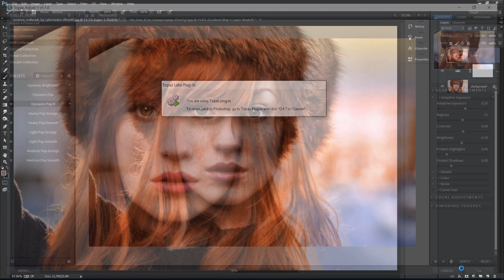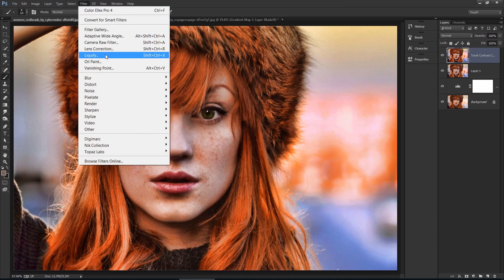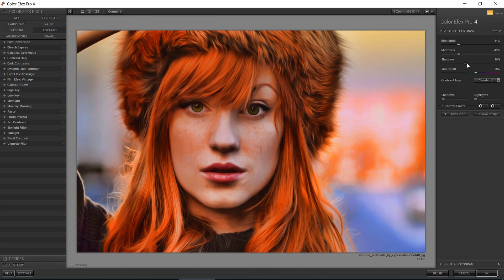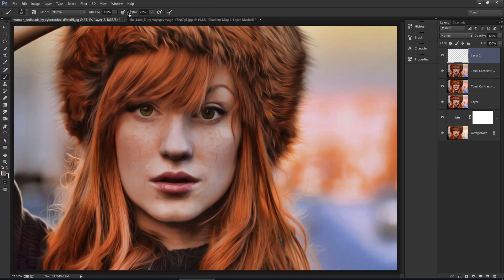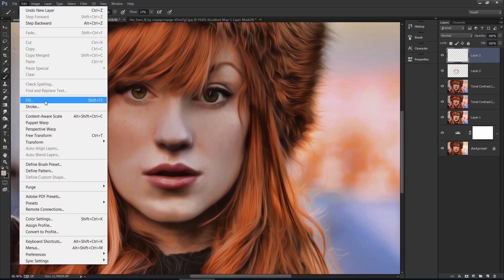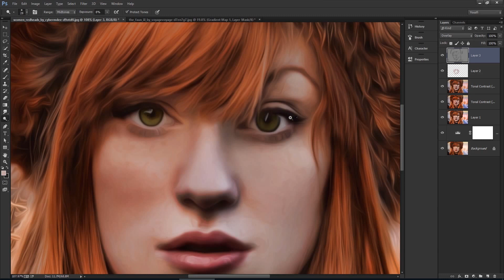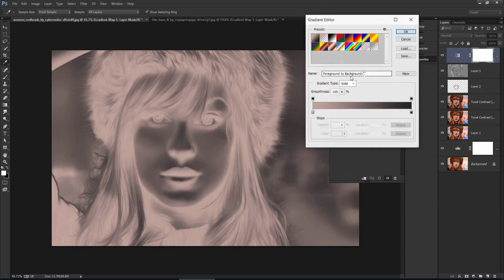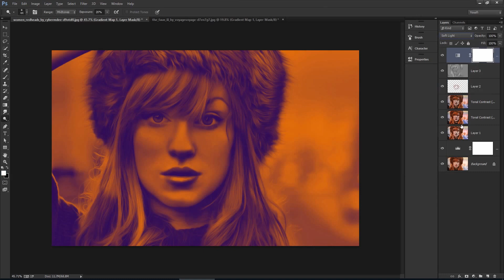Photoshop Tutorila - Smudge Painting Photoshop Tutorial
Easy step for creating an image such as a painting it was very easy and not as difficult as imagined. by utilizing and combining filters and plugins photoshop.Tutorials is often referred to as an oil painting photoshop, and its effect is almost the same results with photoshop smudge painting tutorials.